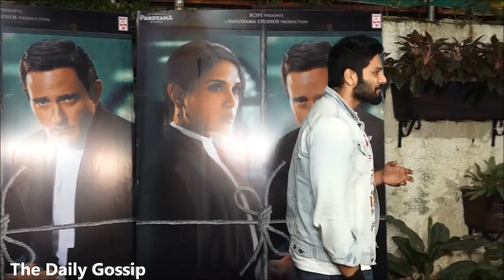Are Wah..Finally शादी के लिए रवाना❤️‍🔥 | Richa And Ali Spotted At Airport